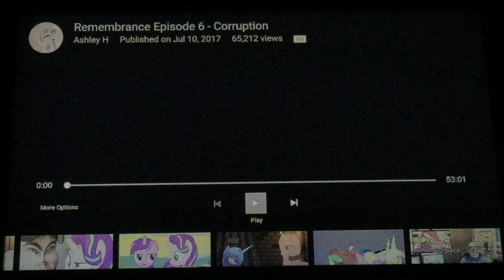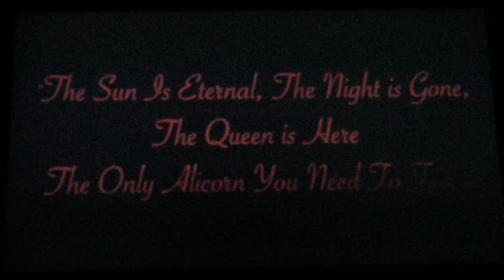(vtr reaction) Remembrance Episode 6 - Corruption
Watch the video for for yourself

Check out Ashley H's channel